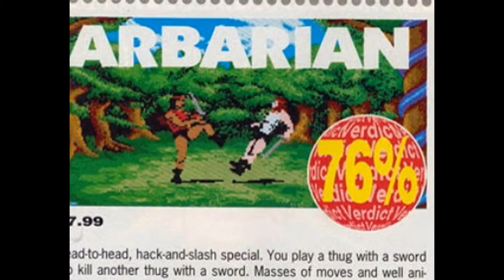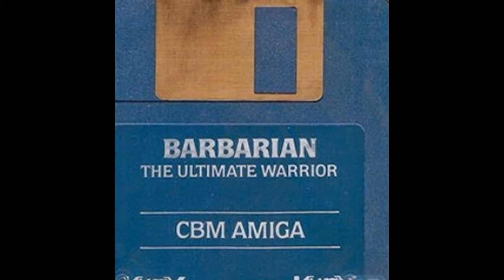barbarian - the ultimate warrior for Amiga (scans)